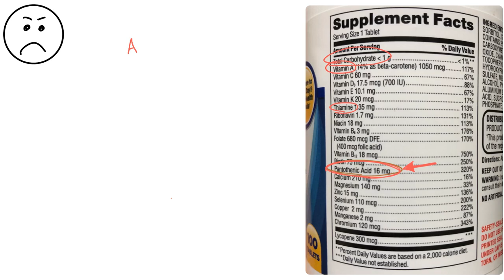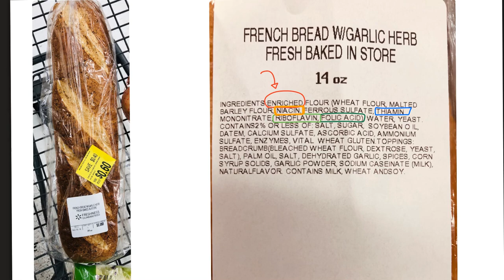Vitamin B5 (Pantothenic Acid) 🥬🍗🍳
Vitamin B5 (Pantothenic Acid) is an essential nutrient that is needed to form Coenzyme A (CoA) and CoASH. It helps in fatty acid synthesis and beta oxidation.

Vitamins are divided into fat-soluble vitamins, and water-soluble vitamins.

-- If you have purchased my Antibiotics course, before January 20th, 2020, then I have sent you a 80% discount...Please check you email and spam folder...If you didn't find it, send me an email, and I will take care of it

--If you have joined my channel on youtube (the join button), then go to the "community tab" and you will find some member-only posts.

Happy studying!!

Remember: vitamin B5 = pantothenic acid = panthothenate. My Favorite Productivity App 📱Save on your mobile phone bill 🏦 Qbank (TrueLearn)